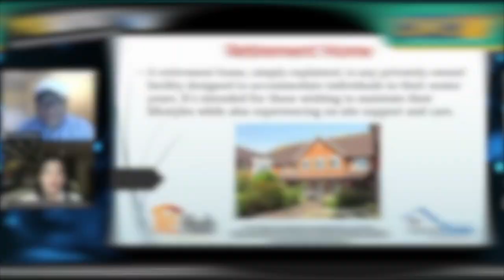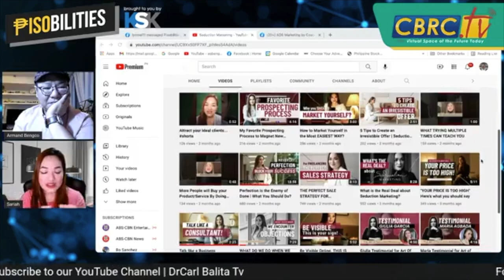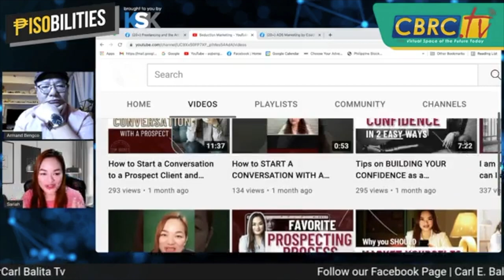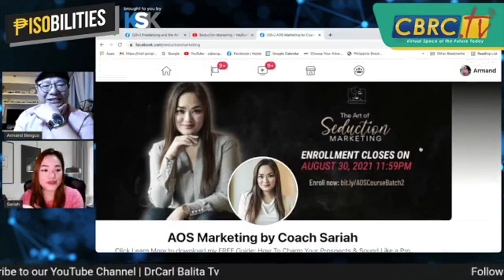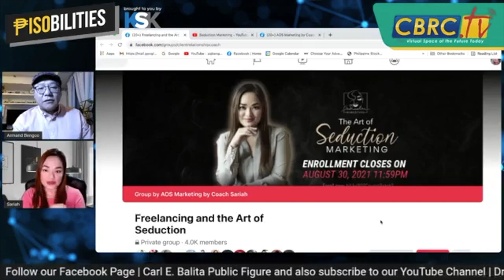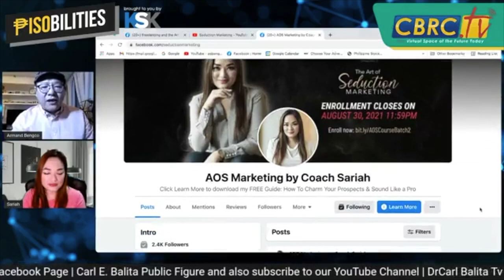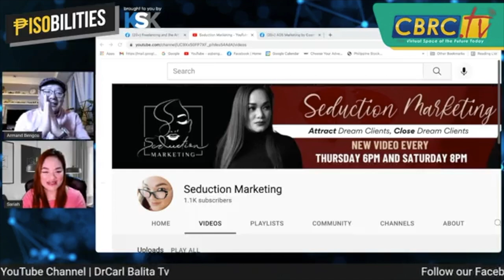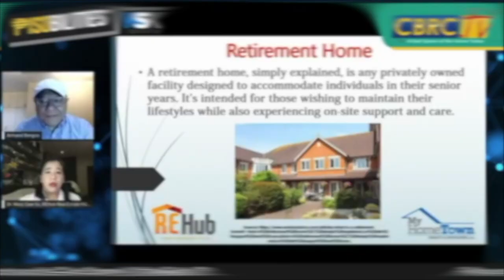Ano nga ba ang UTANG? | Pisobilities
Let us define the meaning of UTANG with our CBRC.tv episode with Sariah Ordinario!